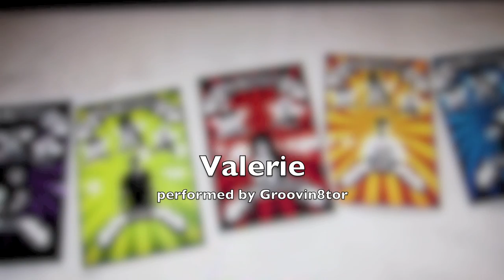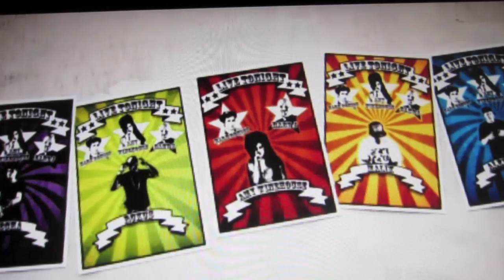Valerie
2011. Tribute to Amy - The Zutons cover by Groovin8tor